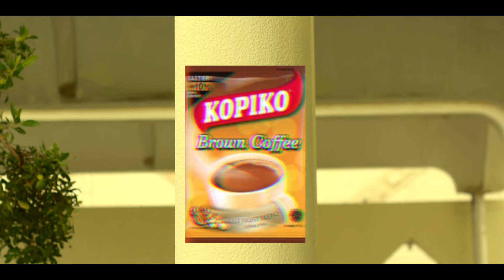Kape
Mag Isa ka? Mag Kape ka